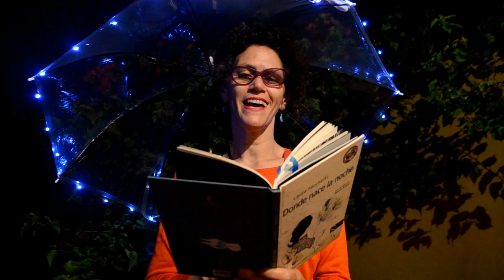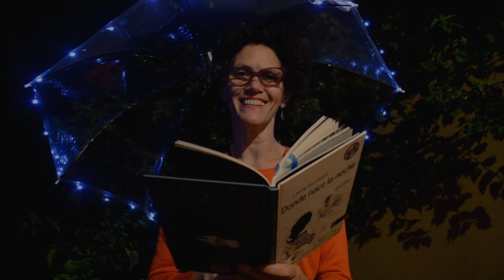Bombones poéticos: Donde nace la noche de Laura Forchetti por Diana Tarnofky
Este es el canal del grupo de artistas en salud.

Todas contamos con experiencia en ámbitos hospitalarios: clowns, narradoras y músicas .La actividad está destinada a pacientes y sus familiares, al equipo de salud y colaboradores en general.
Con este canal buscamos compartir la esencia poética y los recursos que compartimos en el ámbito hospitalario. Con la idea de estar presentes para que puedan vernos y escucharnos cada vez que nuestros recursos sean necesarios

Artistas:
Mariana Ramos, clown y música
Diana Tarnofky, narradora, cuenta cuentos.
Victoria Franco , música.
Angeles Camblong, música.
Sathya Socolovsky, actriz y música y.
Paula Mikey, música.

Coordinación y apoyo:
Ignacio Usandivaras, psicólogo, supervisión de equipo y programa.